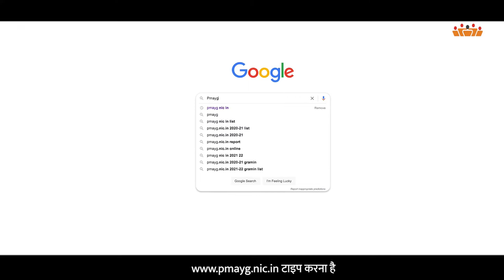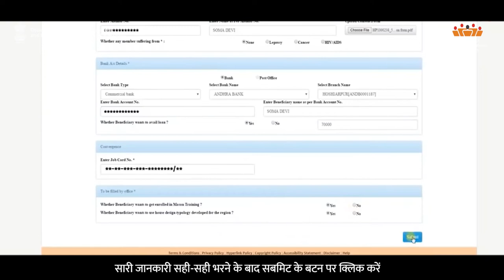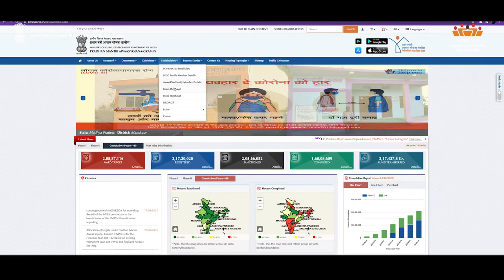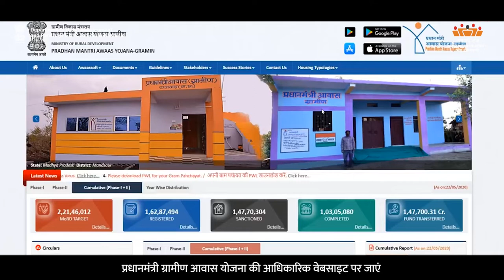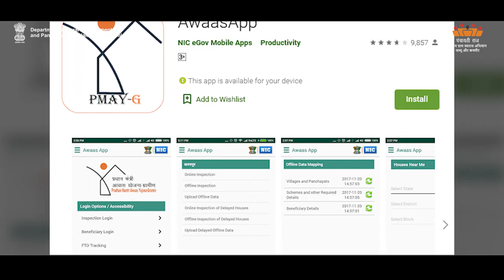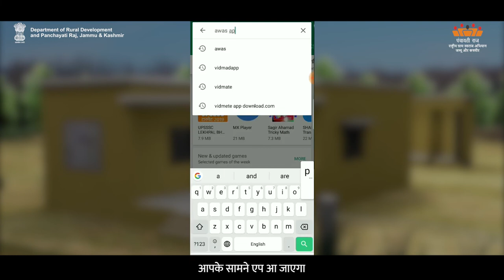AW-H Use of app. as a AwaasSoft & Awaasapp| Department of Rural Development and Panchayati Raj,